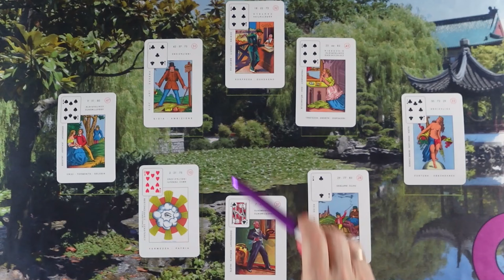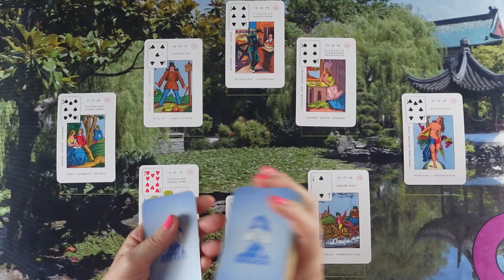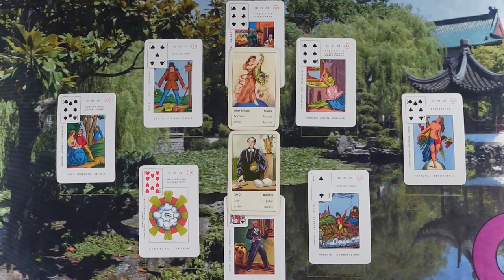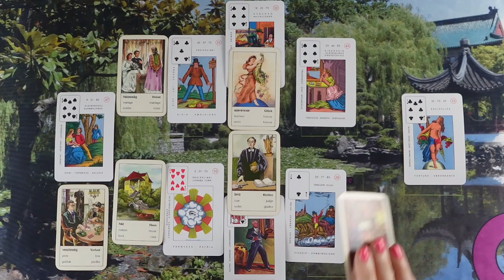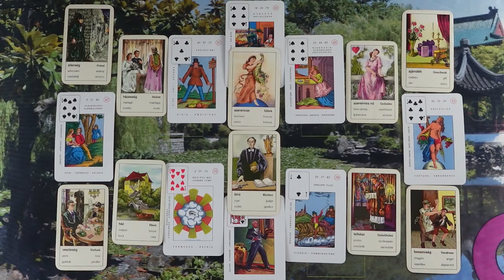ORAKEL a szerelmi kapcsolatodra ❤Jóslás